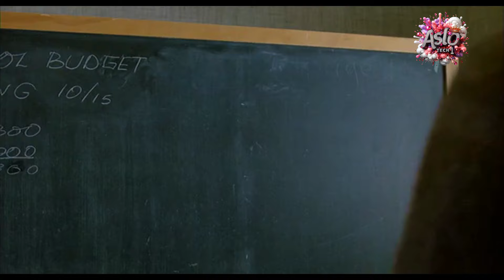A Coward Boy Is Always Bullied at School, But One Day He Decides To Take the Most Brutal Revenge